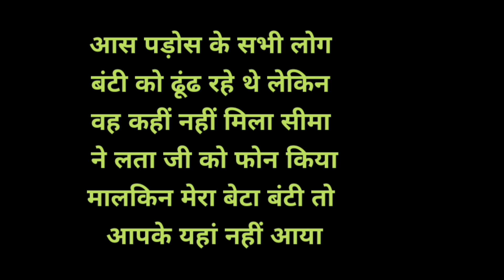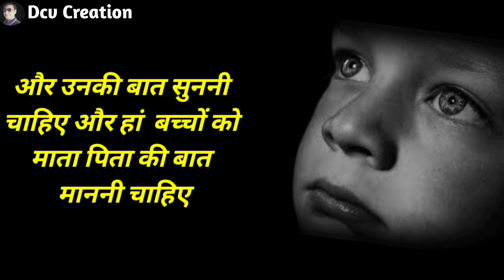गुमसुधा बच्चा | मां बेटे की कहानी | Missing Kid Story In Hindi | Hindi Moral Stories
your Query
maa bete ki kahani
Beti
Dahej pratha
Motivational quotes
Hindi suvichar
Success motivation
Dcv Creation
Prernatmak Kahani
Safalta ka Rahasiya
safal kese Bane
anmol vichhar
Hindi quotes
Moral hindi stories
Gyaan ki baate
Kaam ki baaten
Sachi gaheri baate
Inspirational quotes
Inspire
Happiness
कुछ सच्ची और अनमोल बातें
कड़वी ज़रूर है मगर सच्चाई है
Best life lessons in hindi
Best motivational
Heart touching quotes in hindi
Anmol vichhar
motivational video
Kuch sachi kadvi baate
Hindi suvichar
Hindi kahani
Moral stories in hindi
सफल होने के 10 नियम
safalta ka rahasya
safalta motivational video
safalta ke niyam
successful
success status
success motivation
success ka runway
success story
success tips
successful song
safalta ke mantra
safalta ki kahani
safalta song
Motivational Kahani in hindi
Best life Lassons in hindi
Beta beti